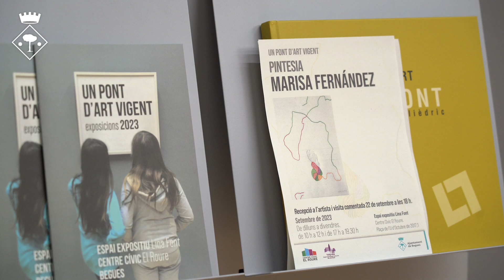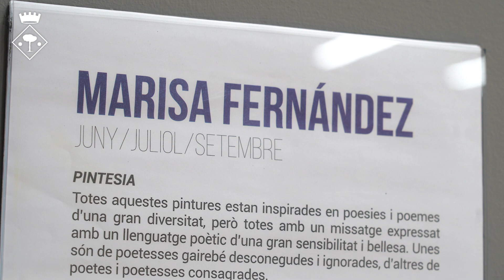Exposició 'Pintesia', de Marisa Fernández Morán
Entre juny i setembre de 2023, l'Espai Expositiu Lina Font va acollir l'exposició 'Pintesia', una col·lecció de dibuixos i pintures de Marisa Fernández Morán, inspirades en la poesia.